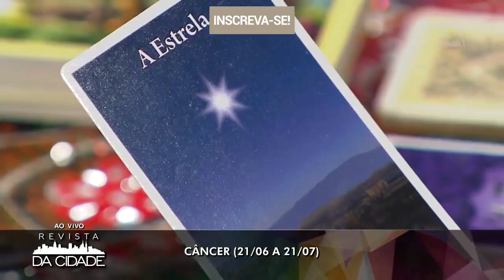Previsão de Câncer 04/03 à 10/03 - Revista da Cidade (05/03/2018)